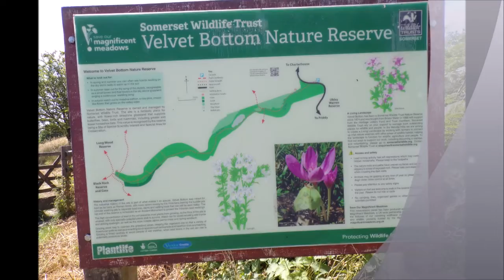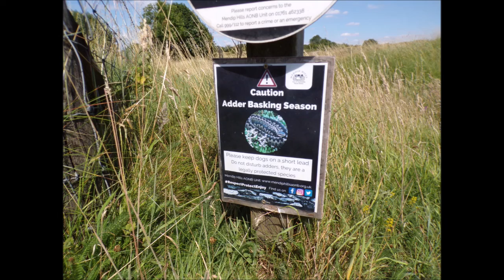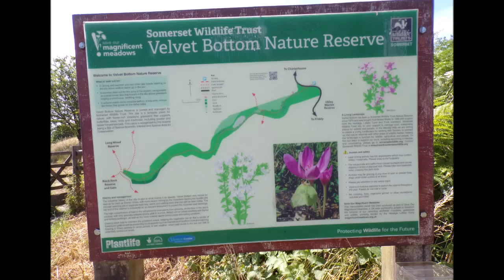A Mendip Hike in the Heat, Part VI, ' Velvet Bottom' by Sheila, July 29th 2022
Once thick with black smoke, heaps of black slag, men covered in black dust and tall chimneys bellowing out smoke as the kilns did their work. A place of activity and nothing like we experience now as the place has gradually returned to Nature--a Nature reserve with trails, a place loved by the Adder, wildflowers and animal life. But evidence of the Victorian industrial past lingers--and of the Roman past under the grassy mounds...Part of the route thru was once a small gauge railway track and all the humps and bumps the deposit remains ---the waste...Yes there is a lot here in the form of geology, archaeology, history, geography and more can be found online. I have also visited here several times and earlier this year I created a video where I look in more depth and wander around the Nature Trail--these videos can also be found on YouTube...The heat wave is at its peak during this part of the walk, but I find shade close to the trees. This hike, walked at a nice easy pace, will take me a good 6 hours---no rush, no march but time to observe and absorb the beauty all around